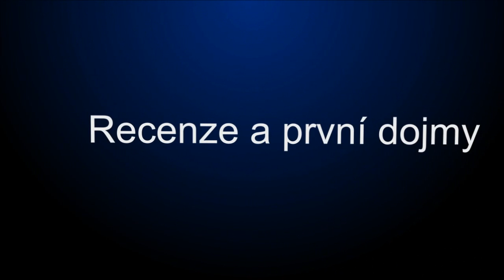Homefront multiplayer [Sophy.cz]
Homefront, hra odehrávající se v nepříliš vzdálené budoucnosti, kdy se KLDR podařilo porazit a osadit Spojené státy, které se tak staly součástí korejské supervelmoci, ovládající téměř půl světa.
Multiplayer nám na rozdíl od singleplayeru nabízí poměrně širokou škálu možností "co dělat" také "jak zabít protivníka originálním způsobem" a ještě "jak sám sebe nechat zabít originálním způsobem."